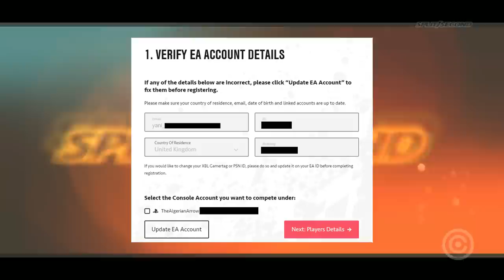EA Games fez uma CAGADA MONUMENTAL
Entenda a mais nova CAGADA MONUMENTAL que a EA Games acabou por fazer com os seus JOGADORES.

Gameplay de Fundo:
Split Screen (2010)